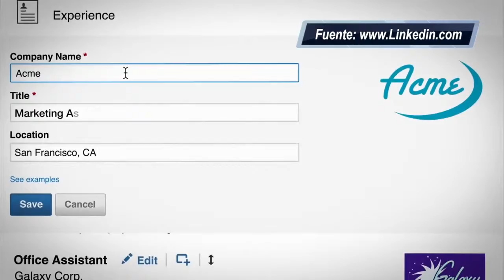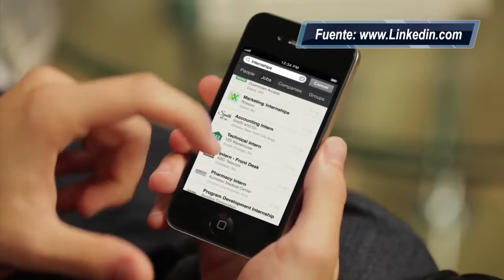Como mejorar posibilidades de encontrar empleo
&iquest;Quiere mejorar sus posibilidades de encontrar ese empleo que esta buscando?
Con: Gaby Barrionuevo
&nbsp;